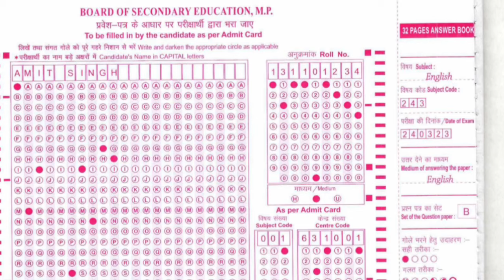यह वाले Pen Use मत करना !! Pens Allowed In 10th 12th Board Exams 2024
👆🏻👆🏻Join Fast 📚

SOCIAL LINKS 🔥

Topics Covered :-

10th 12th Study material 2023-24 Mp Board
10th 12th new session 2023-24 Mp Board
10th 12th new batch Mp Board 2023-24